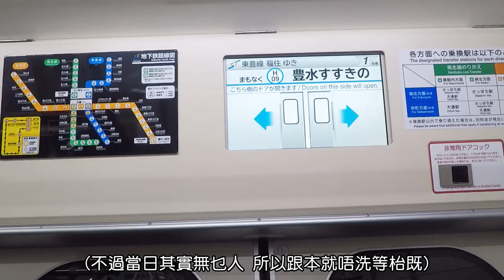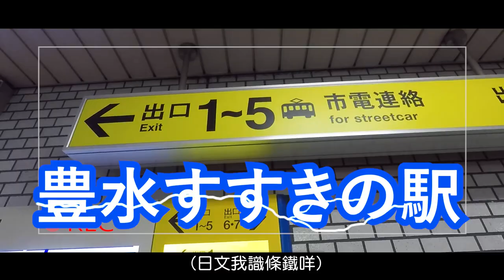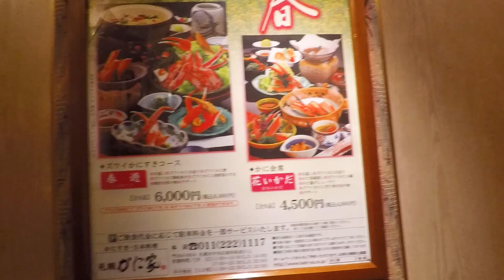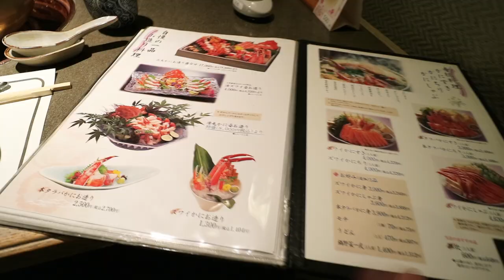札幌食長腳蟹鍋，唔洗3百蚊，蟹肉鮮甜！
去北海道緊係要食「蟹」啦！今次就試了在札幌非常有口碑「かに家（蟹家）」，かに本家在札幌有幾間分店，而今次我們就選了在 klook 預先預訂 かに家（蟹家）的套餐。這裏先說明一下，Klook 網站上有兩個 かに家（蟹家） 的套餐，兩間分店是不同地址的，而我就選了 Klook 較多人預訂的一間，價錢亦較便宜，一人長腳蟹鍋只需 $298（留意價錢會因應匯率） ，而且 Klook 上的用家評語，大部份都是讚好的（唔信大家自己去 Klook 看看吧），所以就訂了這個試試。

睇完片，覺得資訊有用既，不妨按個讚，多多支持我地 Runhotel Channel。

酒店優惠達人，分享酒店優惠，情報網站。想知訂邊度訂酒店平，幾間自助餐有折又抵食，記得留意我地各大 Channel 既消息啦~~